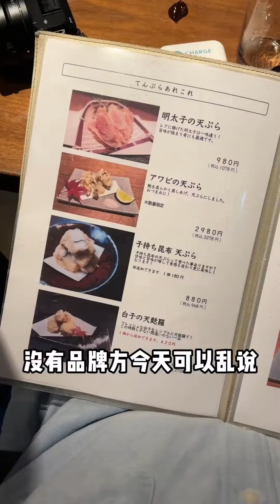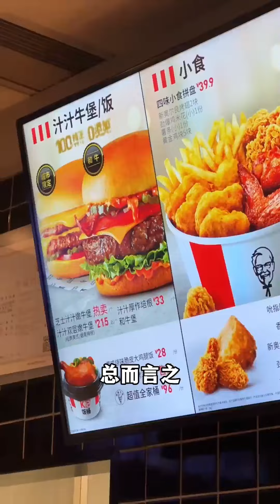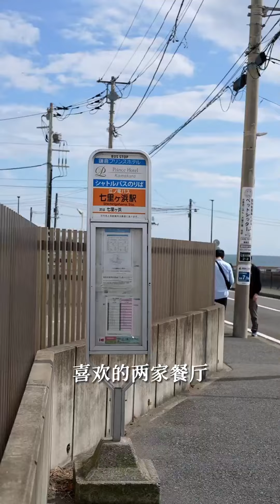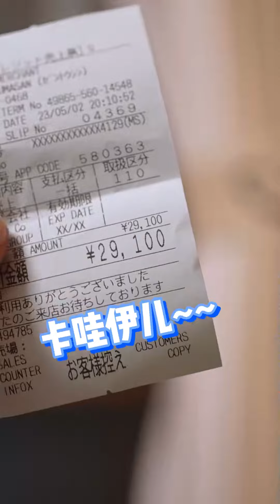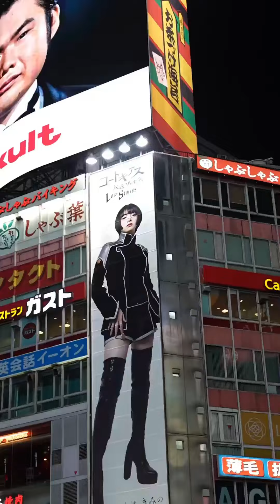位於東京富人區的居酒屋，神秘食材白子價格直接超過黃金？ 形狀像腦花一口下去滿嘴嫩滑超滿足【阿鸡AJ】